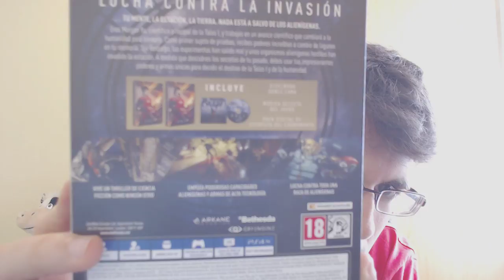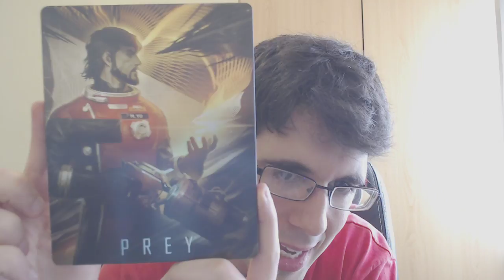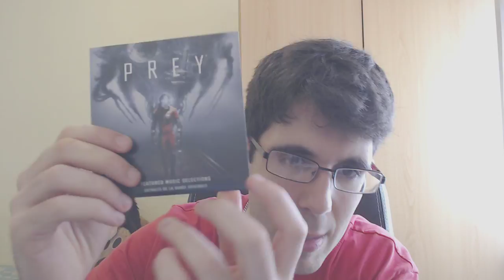UNBOXING | PREY + STEELBOOK + SOUNDTRACK